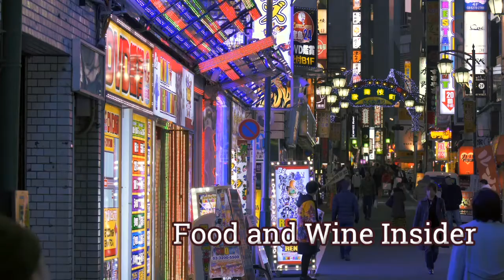Joy Stephenson-Laws, Proactive Health Labs. Jay Buchsbaum, Royal Wine. Jan 31, 2018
Joy Stephenson-Laws is the Founder of Proactive Health Labs, a public, non-profit organization for empowered consumers of healthcare.

Jay Buchsbaum is Vice-President of Marketing at Royal Wine Corporation